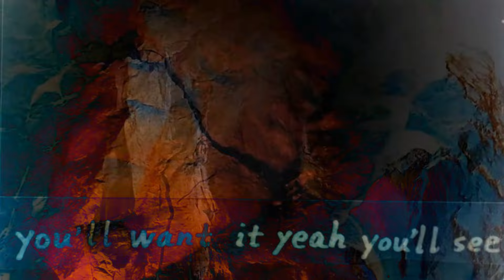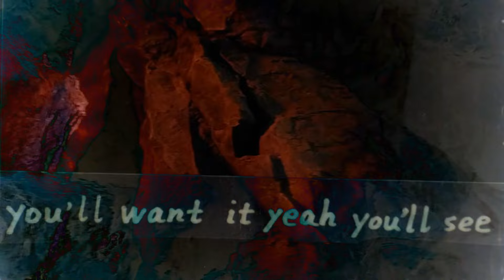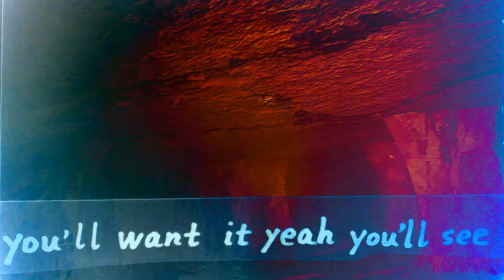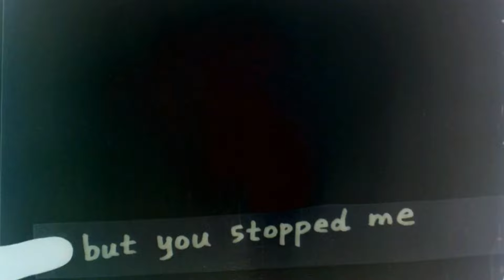Deerhoof - Future Teenage Cave Artists (Official Lyric Video)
"Future Teenage Cave Artists" by Deerhoof off their album 'Future Teenage Cave Artists' out on Joyful Noise Recordings.

Directed by Ryan Hover and Allison Durst